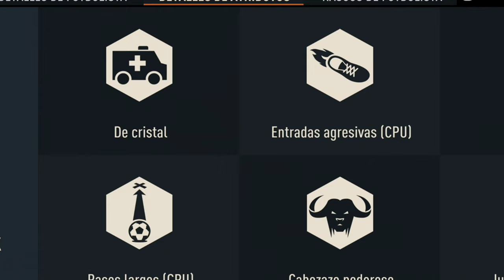Review Sergio Ramos FlashBack FIFA 23 SBC ¿Héroe o Villano?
Sergio Ramos Flashback será Héroe o Villano... Vamos a ver si merece la pena hacer este sbc